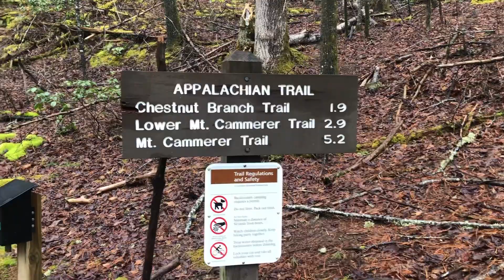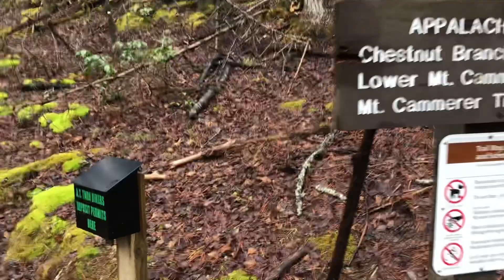Day 30 Appalachian Trail 14 February 2021 standing Bear Smoky Mountains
Day 30 Appalachian Trail 14 February standing Bear Smoky Mountains